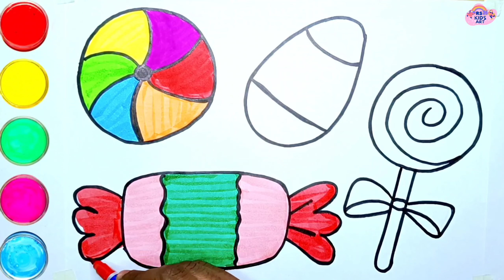Candy and Egg Drawing, Painting and Colouring for Kids and Toddlers | How to Draw Toffee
for kids
how to make lollipop candy
for toddlers
rainbow lollipop candy
how to draw
how to draw a panda lollipop
drawing for kids
nursery rhymes for kids and childrens
educational videos for toddlers
easy and fun lollipop drawing
toddlers
art for kids
found in easter candy
candy
kids and reading
sour flush toilet candy
lollipop drawing for kids
how to draw pizza for beginners
drawing for beginners
candy and egg drawing and painting
candy drawing easy
an egg drawing
candy candy drawing
candy art and craft
drawing of a candy
hen and egg drawing
ice candy drawing easy
ice candy drawing
candy ki drawing
candy cartoon drawing